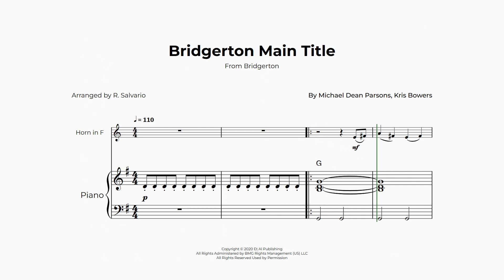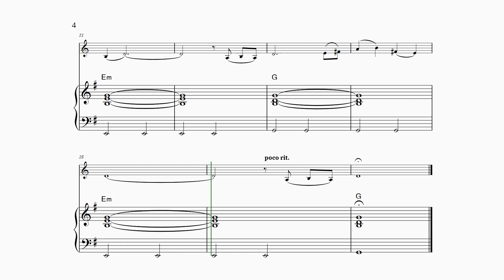Bridgerton - French Horn Sheet Music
This is an arrangement for the Bridgerton Main Title Theme; you will love how it sounds! You will get the score and the individual parts when you download the PDF.

Musically Speaking is a channel where you find a lot of excellent arrangements, tutorials, lead sheets, and play-along for violin, flute, recorder, classical/fingerstyle guitar, and multiple instruments.